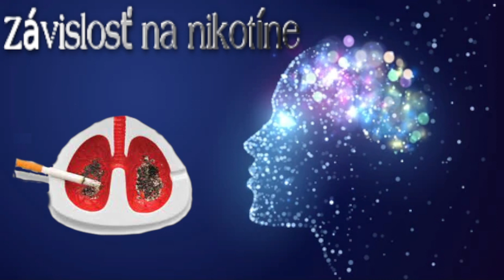Závislosť na Nikotíne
Dobrý večer prajem, tu máme naše prvé video a zamerali sme sa na závislosť a presnejšie závislosť na nikotíne, na konci sme si spravili krátky testík a prajem vám aby ste boli zdravý!